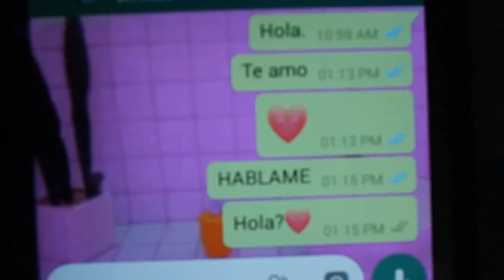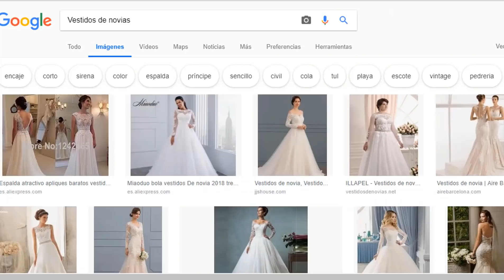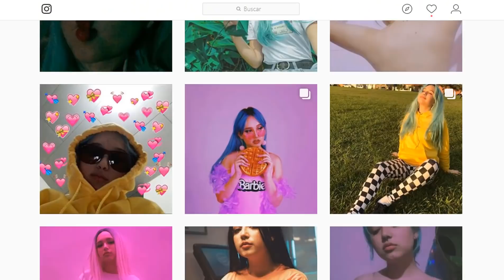¿Por qué él no te ama? (8 razones por las que él no te ama)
♡♡♡ LO QUE USÉ ♡♡♡
Toda la ropa, pelucas, lentes de contacto, maquillaje, etc que he utilizado,
películas, música y anime que recomiendo lo encuentras acá:

♡♡♡ MÚSICA ♡♡♡
Música que ha salido en mis vídeos y que recomiendo:

(Si no escribes para algún negocio se te bloqueará del correo)